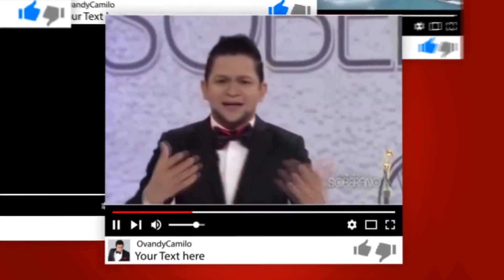📌 🔟COSAS QUE QUIERO SABER 🔴 (Mancion Jlo y Alex) 🔥Viernes 14৽8৽20 👀Casi Un Late Night -Ovandy Camilo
JLO MANSION/ LUIS ABINADER Y SU FIRMA/ DESPEDIDA DE DANILO Y MARGARITA/ RAPHY PINA / DISNEY + / SHELOW SHAQ / EL ALFA EN PREMIOS JUVENTUD / Y MAS. CASI UN LATE NIGHT CON OVANDY CAMILO

IMPORTANTE

¿QUE SON LAS 10 COSAS DE OVANDY CAMILO?

Cada noche, no me puedo acostar sin saber 10 cosas que durante el día vi o escuché y necesito saber en qué paró o concluyó para poder dormir tranquilo. No hay un tema específico, Aquí te hablo de todo, Humor, Política, Deportes, Tecnología, Religión, Farándula, Chismes, Música, Cine,  Salud y todo local  e internacional.

Este segmento lo hacemos dentro del show entrevistas exclusivo para YouTube ¨Casi Un Late Night¨ con @Ovandy Camilo desde 2017.

Si estás leyendo esto es porque entraste a mi canal o vas hacia él, entonces  SUSCRIBETE! y comenta o danos un Like para así saber que nos estas apoyando y seguir motivados a crear más contendido para ti…ahh y no olvides activar la campanita para que te llegue la notificación cada vez que subamos un video nuevo.
OvandyCamilo.

Te dejo aquí los enlaces que te llevaran a:

UNIRTE COMO MIEMBRO de este canal y podrás hacernos donativos o aportaciones económicas para sustentar la producción

De ante mano, gracias!!